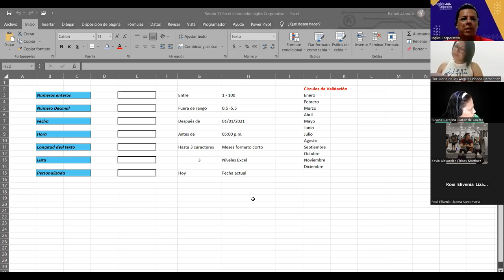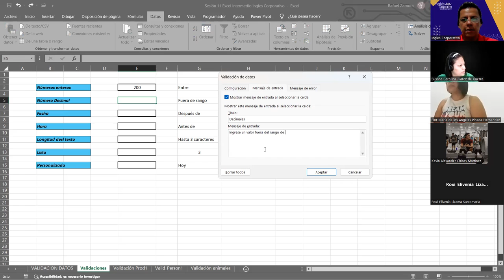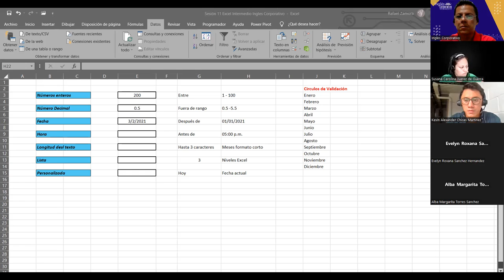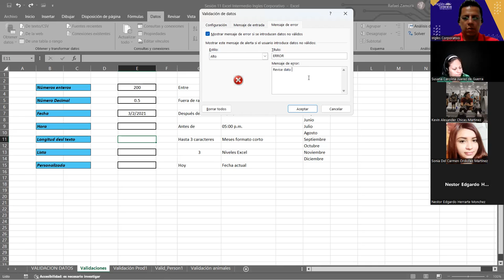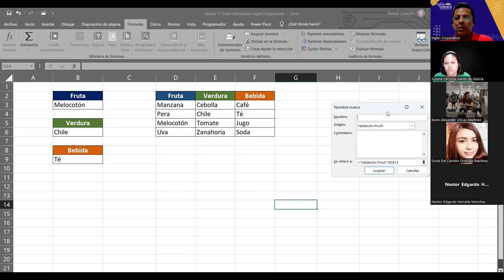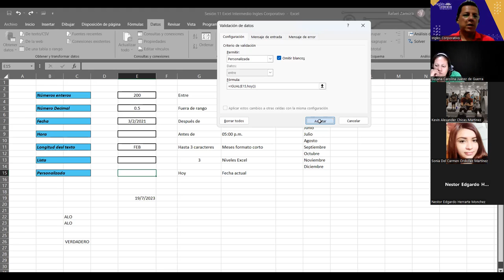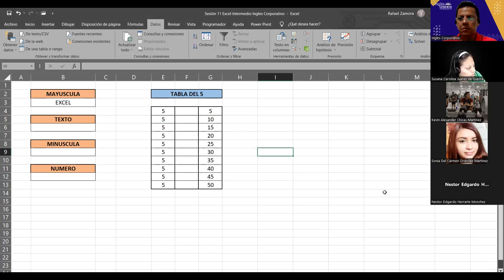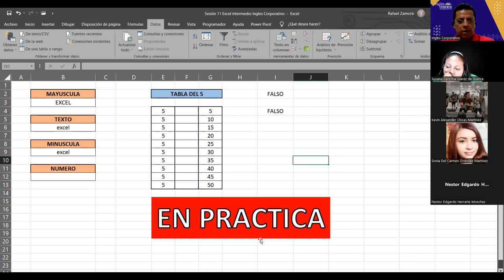SESION12-19/07/2023-29811-8017-0037/2023-ZAMORA-Creación de indice con vinculos